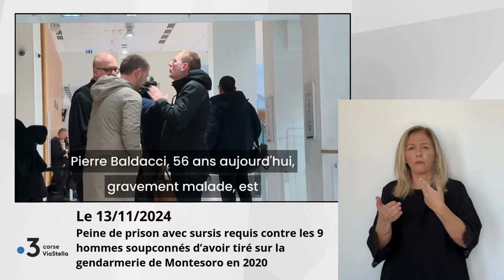13.11.24 Procès pour les 9 hommes soupçonnés d’avoir tiré sur la gendarmerie de Montesoro